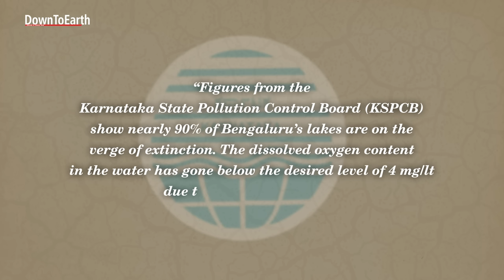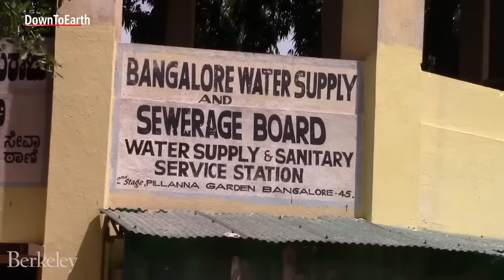Why is Bengaluru city facing the worst water crisis in its nearly 500-year history?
India’s third-most populous city is facing the worst potable water crisis in its nearly 500-year history. Bengaluru city officials have identified a total of 257 areas across 4 zones in the city that have been majorly bearing the brunt of the water crisis. Over 30 localities under the Bruhat Bengaluru Mahanagara Palike (BBMP) are already receiving water on a rotational basis every alternate day and the situation might get worse as the next monsoon is still 100 days away. This is the real crisis of our water planning—the inability to understand the need and the opportunity for change. The fact is, Bengaluru receives enough rain; it has lakes that can harvest this rain and recharge groundwater, so that in times of extreme rain events, its rich and powerful denizens do not have to swim to avoid drowning in the flood.
This is Bengaluru’s story today and your city’s story tomorrow.